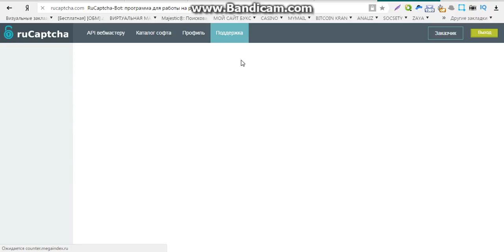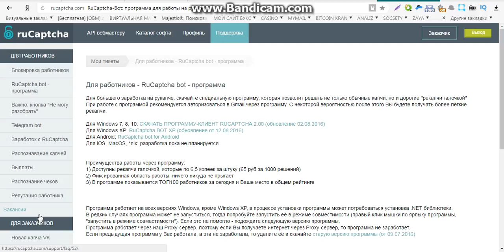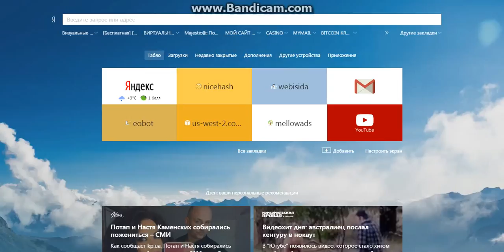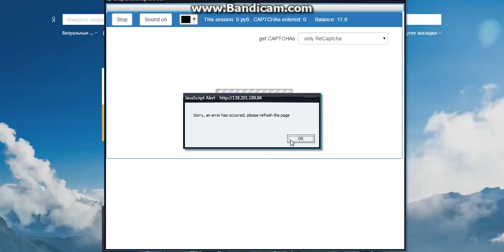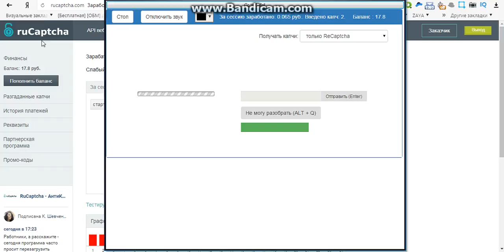большой заработок онлайн без вложений